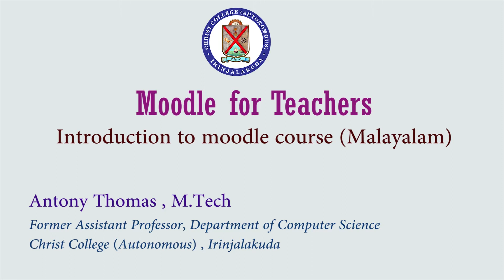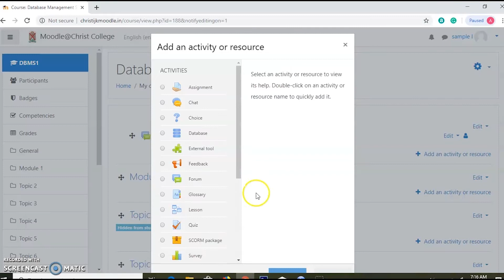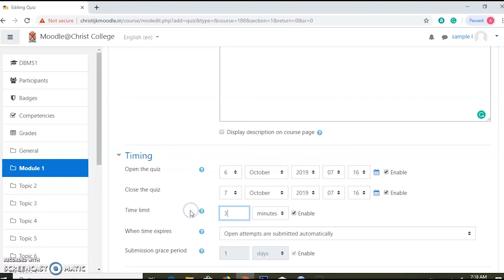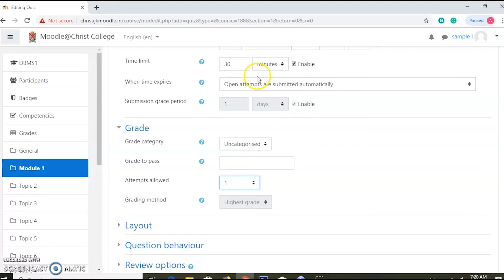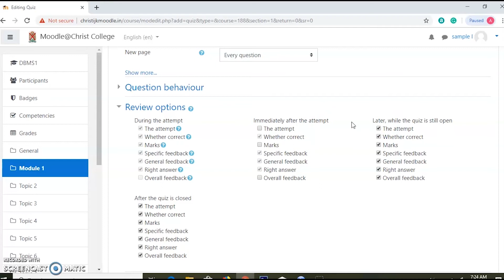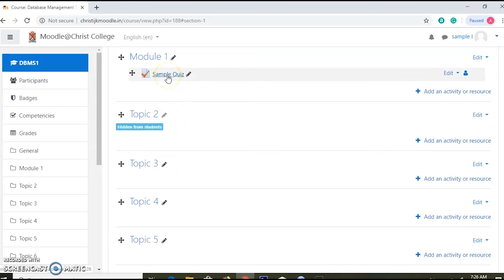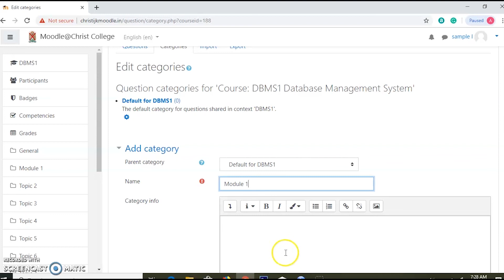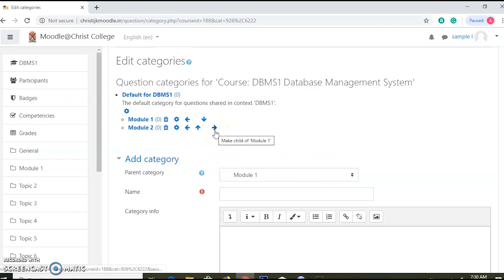How to create a quiz in moodle | Christ OpenCourseWare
Starting a new quiz in moodle, set timing, review options etc.